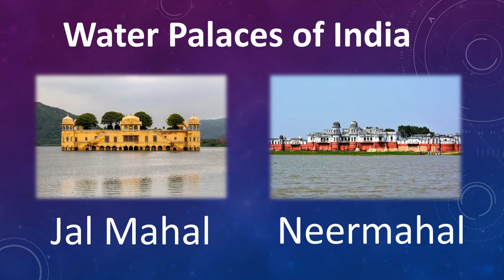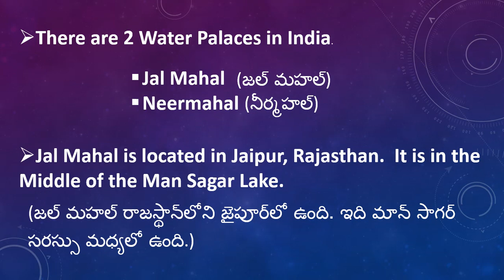GK Shorts | Water Palaces of India | Jal Mahal | Neermahal | INFO RAYS | General Awareness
In this video you will get information about Water Palaces in India.